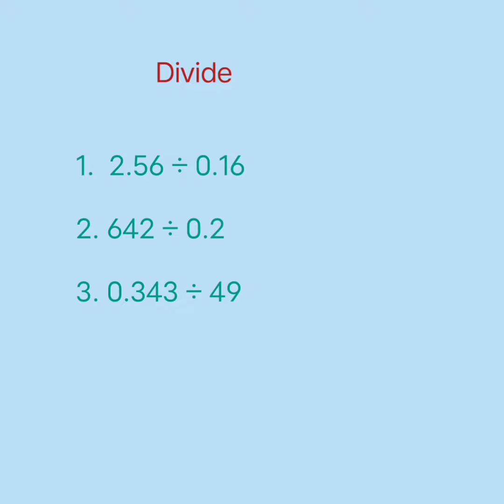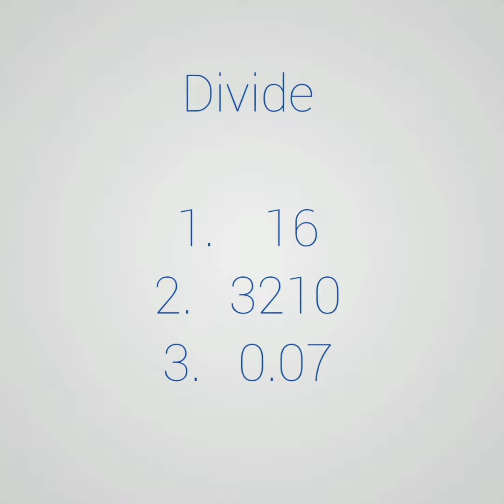Holiday Maths Activity / Classes 6 7 8 / AF MATHS WORLD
Maths Activity
Classes 6 7 8
Product
Divide